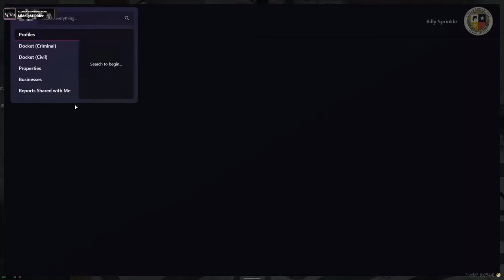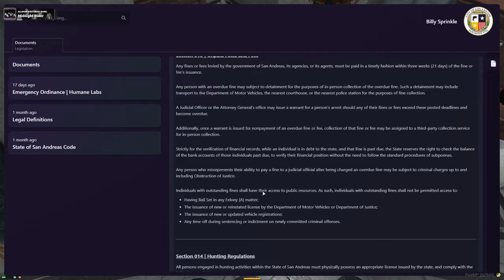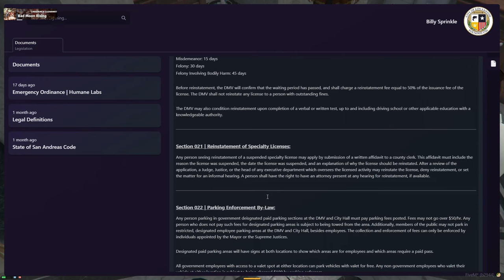BILLY SPRINKLE the "PIMP"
00:00 Intro
00:49 Buying a car
13:41 Cleaning the streets
23:56 Meeting statue lady
37:10 What are they up to?
37:41 Talking about Nopixel and playing Holden
39:52 Knew it
46:16 Where are all the cops?
56:23 Too much response now
1:02:54 Finally?
1:15:18 Ain't no way
1:22:56 Looking for something?
1:30:07 Pool boy?
1:36:11 The timing
1:42:36 Behind the dumpster
1:59:41 Corrupt Dispatcher
2:06:51 Informing Moose
2:19:28 Scammin'
2:25:09 Cool show
2:32:20 Informing Burton
2:39:48 Moxy
2:48:20 Bit of chaos
2:51:14 Bonus offstream stuff with Occam and Matt

Stream from 03Feb24

Post - Production/SEO: porkrinde
AI portrait by: _freakwaves
Thumbnail/SEO by: repl4cement

Others in video: @OccamsSabreTwitch @sofmore2388 @djinnjee5596 @theLGX @kylenotskyler @thematt924

Photos Used in Thumbnails: Image from Pixabay (website)